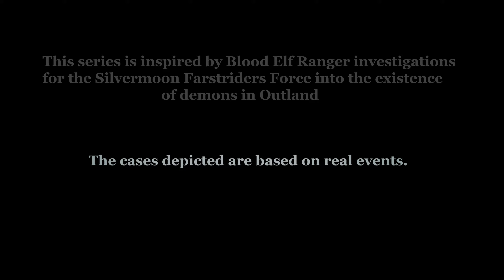Crush the Bloodmaul Camp (Blade's Edge Mountains, Burning Crusade, BFA 8.3)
Slay 10 Bloodmaul Maulers and 5 Bloodmaul Warlocks.

Quest ID: 10784
Side: Horde
Start: Tor'chunk Twoclaws
End: Tor'chunk Twoclaws

Deathwing managed to return to Azeroth, but Sabellian remained behind on Draenor — now Outland. He is a fierce enemy of Gruul the Dragonkiller and Gruul's seven sons and hates them deeply for killing Sabellian's own people and children.
Sabellian has admitted that he counts Rexxar as one of his friends, though he has not revealed to Rexxar that he is a black dragon.
He communicates regularly with Samia Inkling through Baron Sablemane's Blackwhelp.